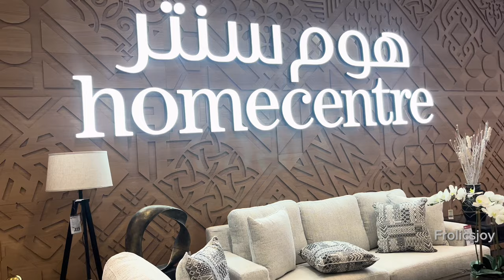Jeddah Park Mall 🇸🇦 [4K] Walking Tour |BEAUTIFUL Shopping Mall 🛍️ in the World